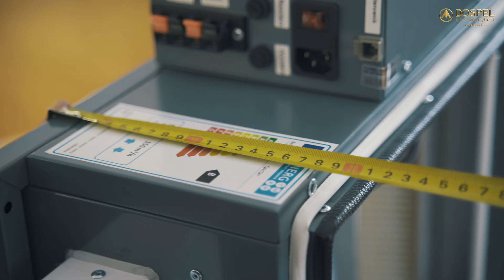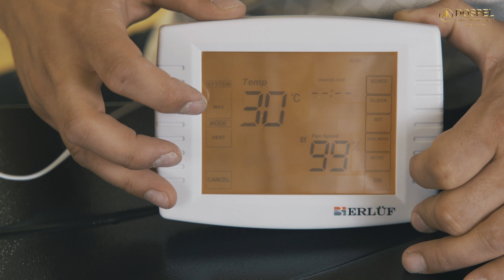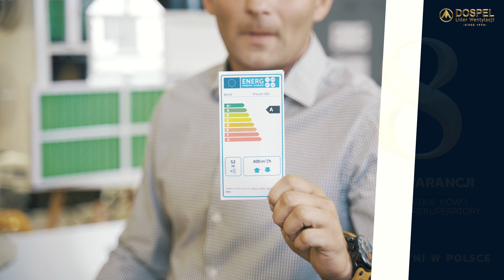Prezentacja wszystkich rekuperatorów| Centrale wentylacyjne Dospel/Berlüf | Rekuperacja | Wentylacja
Z dumą prezentujemy Państwu zestawienie wszystkich naszych rekuperatorów!

W takim zestawieniu, na pewno każdy znajdzie coś dla swojej realizacji.

00:00-00:44 Wstęp
00:44-1:34 Centrala Spartan
1:34-1:50 Centrala Optimal
1:50-2:19 Centrala Prauzer
2:19-3:09 Centrala Selen
3:09-4:52 Podsumowanie

50 Lat doświadczenia w produkcji wentylacji
21 Lat doświadczenia w produkcji rekuperacji
8 Lat gwarancji na wszystkie rekuperatory Dospel i Berlüf